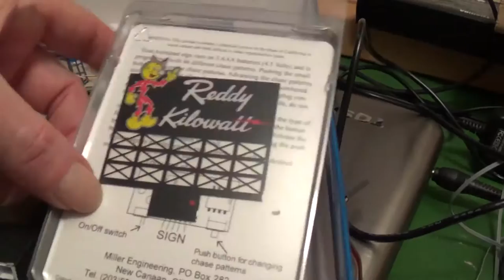Operational HO Walthers coal flood loader Build Part 2 of 2 1 25 2015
The tubing is 3/32 inside a 1/8 inch brass tube - Not 5/32 inside a 1/8  as stated.  Channel page has a link to Sourceforge for building instructions and code. 2015_01_25